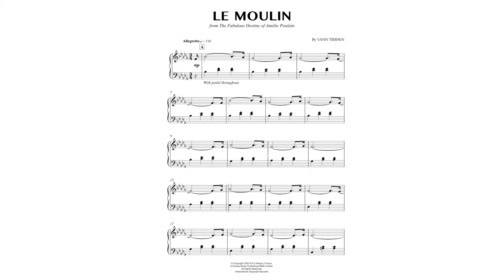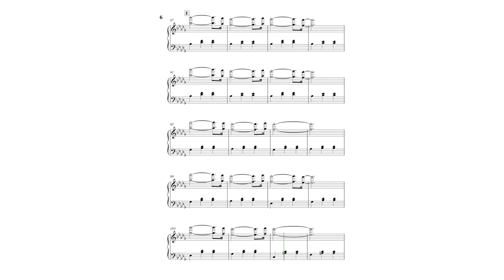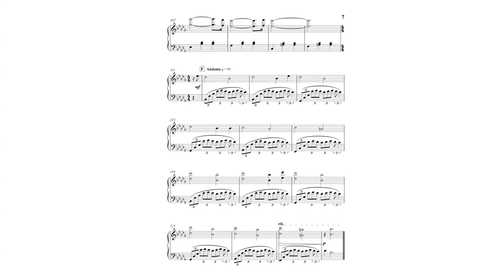Yann Tiersen: Le Moulin from Amélie (for Piano Solo)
TITLE DETAILS
Title Le Moulin
Artist Yann Tiersen
Composer Yann Tiersen
Arranger Flavio Regis Cunha

This arrangement is appropriate for students and professionals alike. It is a piece of music from the movie, Amelie. It is almost 3.5 minutes long.

Intermediate
Format: Concert, 9 x 12 inches
8 pages.

ARRANGEMENT DETAILS
Arrangement Format Piano Solo
Difficulty Intermediate

GENRE DETAILS
Genres Children, Classical, Contemporary, Film/TV, Pop